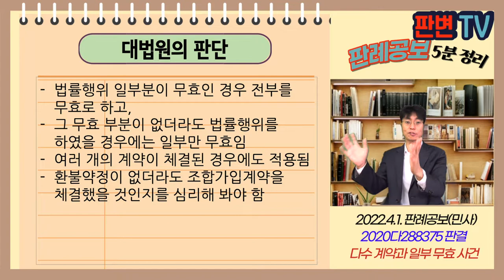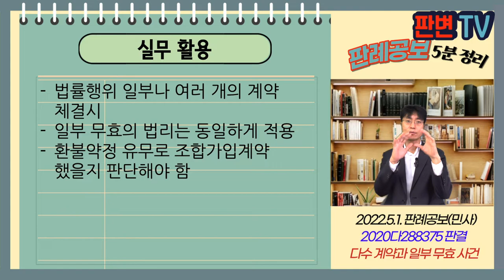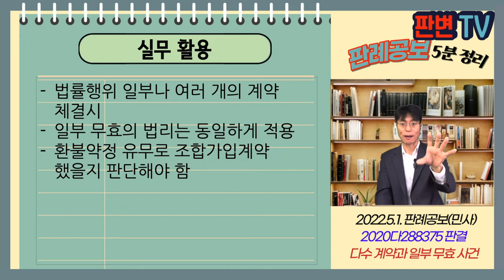다수 계약과 일부무효 사건 [22.5.1.자 판례공보(민사)]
다수 계약과 일부 무효 사건
별 4개

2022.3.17. 선고 2020다288375 판결
부당이득금

원고 조합원(상고인)
피고 주택조합

파기환송

원고는 16.10.10. 피고 조합과 17.11.10.까지 사업계획 미승인시 전액환불보장하는 안심보장증서를 받음
원고는 약 2억원의 조합가입계약을 체결함
원심은 환불보장 약정이 피고 조합 총회 결의 없어 무효라고 판단함

일부 무효시 전부 무효가 되는 경우

법률행위 일부분이 무효인 경우 전부를 무효로 하고,
그 무효 부분이 없더라도 법률행위를 하였을 경우에는 일부만 무효임
여러 개의 계약이 체결된 경우에도 적용됨
환불약정이 없더라도 조합가입계약을 체결했을 것인지를 심리해 봐야 함

실무활용
법률행위 일부나 여러 개의 계약 체결시
일부 무효의 법리는 동일하게 적용
환불약정 유무로 조합가입계약 했을지 판단해야 함